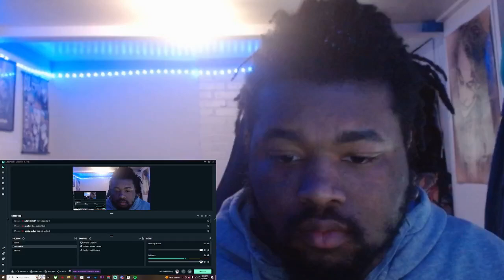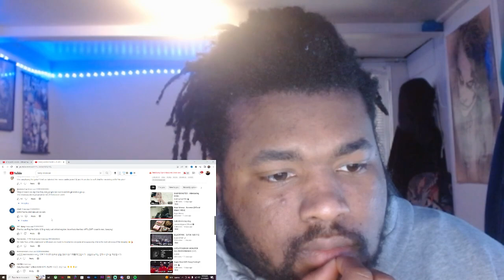BABYMONSTER - PHARITAㅣCharacter Playlist REACTION!!!